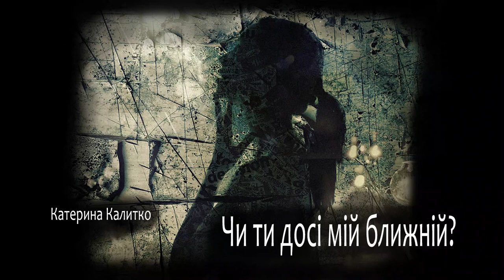Катерина Калитко, Чи ти досі мій ближній? (поезія українською) (2021)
Чи ти досі мій ближній? Дитя хворобливого дня
Від тваринної плоті ти хрустко відломуєш крила
Гіркнуть вина імен що у горлі іще струменять
Що я знала про світ у якому тебе так любила

Тут монети облич розсипаються ямами площ
Смолоскипи розмов у провулках тріпочучи гаснуть
Тут птахи – дітлахи наших усмішок (світло й тепло)
Цього міста немає кому ж ми належали власне

Тут викришує вітер веселих очей вітражі
Маки ран обриває із поля стражденного тіла
Чи немає рятунку від холоду снів і зчужінь
Чи не можна вернути усіх кого я відпустила

Наші віщі вуста так стражденно сьогодні мовчать
Ти обпечений світлом тримаєш мене за зап’ястя
Так стискав гладіатор гаряче руків’я меча
Так ступають по вітрі коли не бояться упасти

Я читаю тебе як осліплі читають книжки
Або ти мені ближній або існування – полова
Твоє горло раптово як гирло святої ріки
Вибухає піснями і світ починається знову.